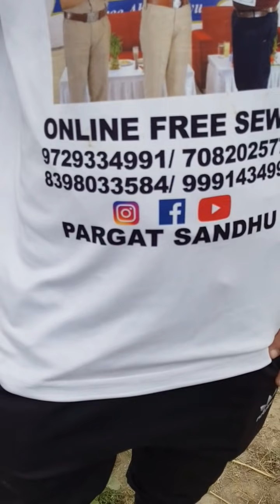नहर में मिली 35-40 वर्षीय महिला की ला*श, लाल रंग का सूट और भूरे रंग की पजामी में मिली ला*श।